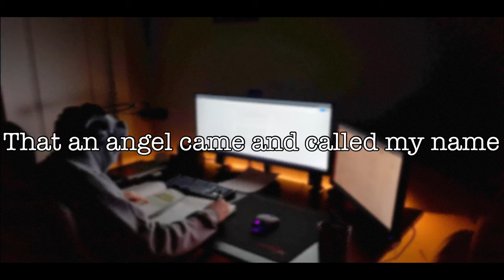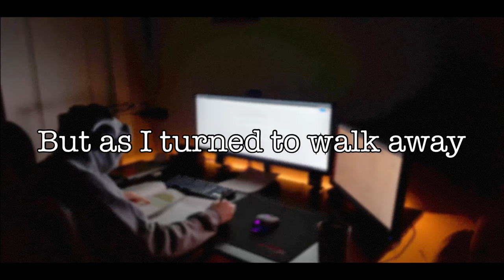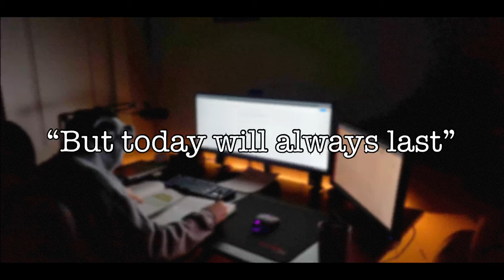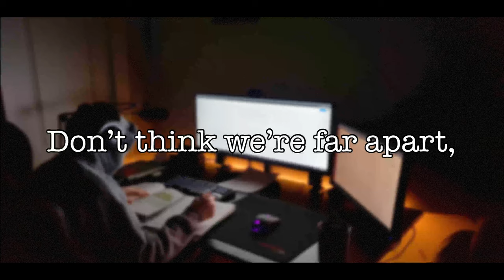If Tomorrow Starts Without Me By David Romano (Read by Tom O’Bedlam)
“If tomorrow starts without me” - David Romano (Writer)
Tom O’Bedlam (Narrator)